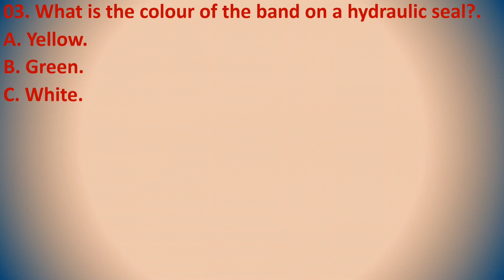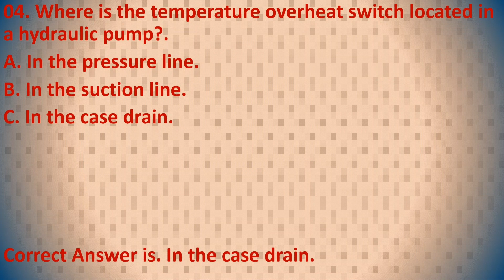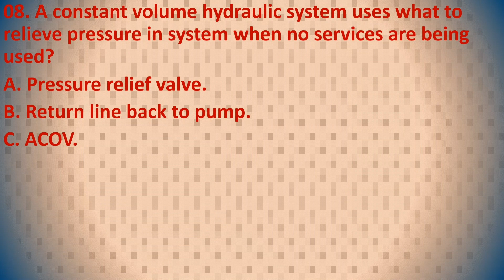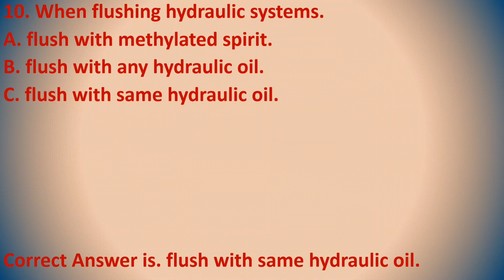Aircraft hydraulic system | engineering | EASA | DGCA | important questions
This video contains important questions about the aircraft hydraulic system.